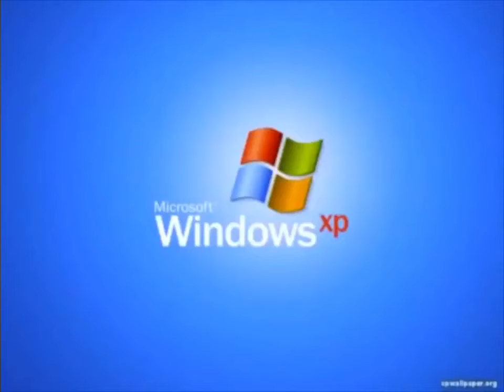Microsoft Windows Startup and Shutdown Sounds (1985-2018)